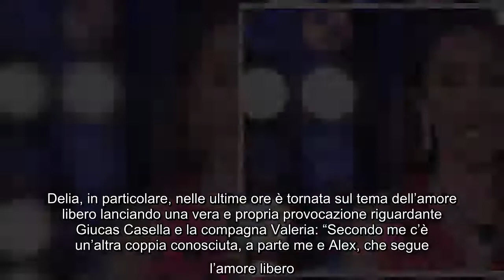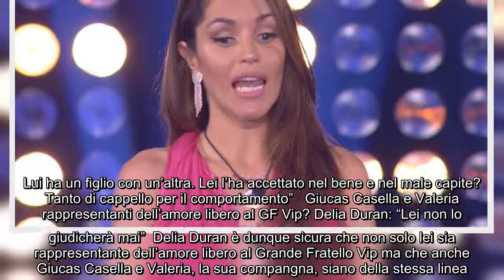Delia Duran sull'amore libero al Grande Fratello Vip: "Anche Giucas Casella lo segue" Al Grande Frat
Delia Duran sull'amore libero al Grande Fratello Vip: "Anche Giucas Casella lo segue" Al Grande Fratello Vip Delia Duran ed Alex Belli per mesi hanno